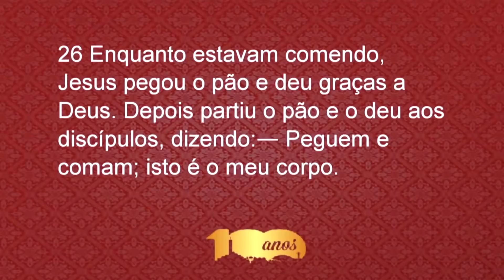VIVENDO A VIDA COM FÉ, CHEIO DE ESPERANÇA - Paschoal Piragine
Paschoal Piragine - Precisamos ser obedientes e disponíveis para Deus. Às vezes nós não entendemos a bênção que é quando o Espírito Santo de Deus diz: "Filho, eu estou te chamando para participar comigo de algo tremendo, que talvez você não esteja entendendo agora a grandeza nem a importância, mas eu preciso que você esteja disponível e preciso que você seja obediente para Eu poder usar a tua vida.
"Tendo dito essas coisas, disse Jesus aos seus discípulos:
"Como vocês sabem, estamos a dois dias da Páscoa, e o Filho do homem será entregue para ser crucificado".
Naquela ocasião os chefes dos sacerdotes e os líderes religioso do povo se reuniram no palácio do sumo sacerdote, cujo nome era Caifás,
e juntos planejaram prender Jesus à traição e matá-lo.
Mas diziam: "Não durante a festa, para que não haja tumulto entre o povo".
Estando Jesus em Betânia, na casa de Simão, o leproso,
aproximou-se dele uma mulher com um frasco de alabastro contendo um perfume muito caro. Ela o derramou sobre a cabeça de Jesus, quando ele se encontrava reclinado à mesa.
Os discípulos, ao verem isso, ficaram indignados e perguntaram: "Por que este desperdício?
Este perfume poderia ser vendido por alto preço, e o dinheiro dado aos pobres".
Percebendo isso, Jesus lhes disse: "Por que vocês estão perturbando essa mulher? Ela praticou uma boa ação para comigo.
Pois os pobres vocês sempre terão consigo, mas a mim vocês nem sempre terão.
Quando derramou este perfume sobre o meu corpo, ela o fez a fim de me preparar para o sepultamento.
Eu lhes asseguro que onde quer que este evangelho for anunciado, em todo o mundo, também o que ela fez será contado, em sua memória".
Então, um dos Doze, chamado Judas Iscariotes, dirigiu-se aos chefes dos sacerdotes
e lhes perguntou: "O que me darão se eu o entregar a vocês? " E eles lhe fixaram o preço: trinta moedas de prata.
Desse momento em diante Judas passou a procurar uma oportunidade para entregá-lo.
No primeiro dia da festa dos pães sem fermento, os discípulos dirigiram-se a Jesus e lhe perguntaram: "Onde queres que preparemos a refeição da Páscoa? "
Ele respondeu dizendo que entrassem na cidade, procurassem um certo homem e lhe dissessem: "O Mestre diz: ‘O meu tempo está próximo. Vou celebrar a Páscoa com meus discípulos em sua casa".
Os discípulos fizeram como Jesus os havia instruído e prepararam a Páscoa.
Ao anoitecer, Jesus estava reclinado à mesa com os Doze.
E, enquanto estavam comendo, ele disse: "Digo-lhes que certamente um de vocês me trairá".
Eles ficaram muito tristes e começaram a dizer-lhe, um após outro: "Com certeza não sou eu, Senhor! "
Afirmou Jesus: "Aquele que comeu comigo do mesmo prato há de me trair.
O Filho do homem vai, como está escrito a seu respeito. Mas ai daquele que trai o Filho do homem! Melhor lhe seria não haver nascido".
Então, Judas, que haveria de traí-lo, disse: "Com certeza não sou eu, Mestre! " Jesus afirmou: "Sim, é você".
Enquanto comiam, Jesus tomou o pão, deu graças, partiu-o, e o deu aos seus discípulos, dizendo: "Tomem e comam; isto é o meu corpo".
Em seguida tomou o cálice, deu graças e o ofereceu aos discípulos, dizendo: "Bebam dele todos vocês.
Isto é o meu sangue da aliança, que é derramado em favor de muitos, para perdão de pecados.
Eu lhes digo que, de agora em diante, não beberei deste fruto da videira até aquele dia em que beberei o vinho novo com vocês no Reino de meu Pai".
Depois de terem cantado um hino, saíram para o monte das Oliveiras."
(Mateus 26:1-30)